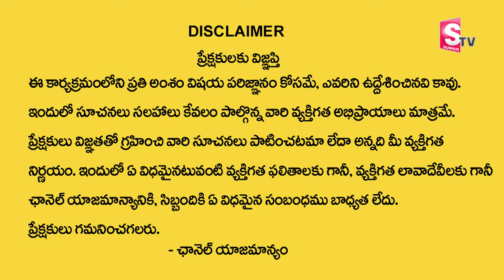వృశ్చిక రాశి జాతక ఫలితాలు |Vruschika Rasi Phalalu 2024 |@Madugula Shivaprasad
Watch►►వృశ్చిక రాశి జాతక ఫలితాలు |Vruschika Rasi Phalalu 2024 |@Madugula Shivaprasad